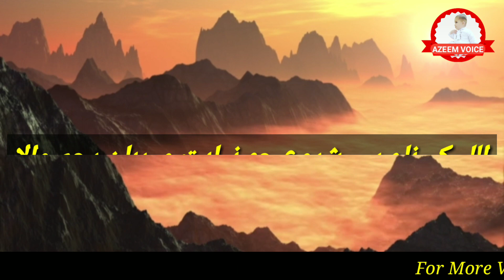Ameer e Ahle Sunnat | Ilyas Attar Qadri Ke Walid e Mohtaram Ki Karamat | Life Story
Ameer e Ahle Sunnat | Ilyas Attar Qadri Ke Walid e Mohtaram Ki Karamat | Life Story | ameer e ahle sunnat ki karamat ilyas attar qadri ke walid ki life story biography or ap ki karamat